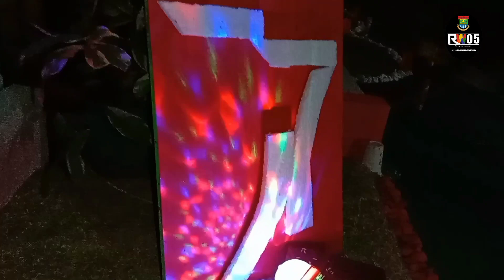Perayaan HUT RI ke-77 GSA RW 05 Suradita Cisauk Tangerang Banten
Ojo Dibandingke - Asyiqin Band